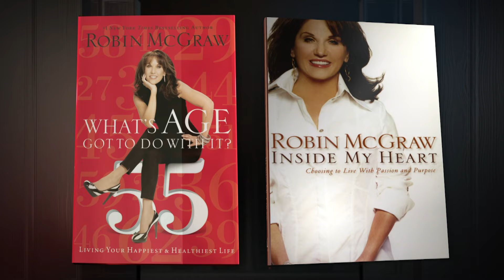Phil In The Blanks #31 - Robin Mcgraw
Dr. Phil and his wife, Robin, discuss family, married life and life in the public eye as the couple celebrates their 43rd anniversary.